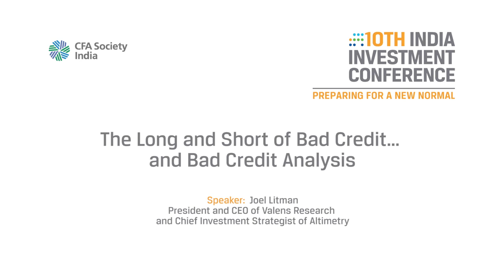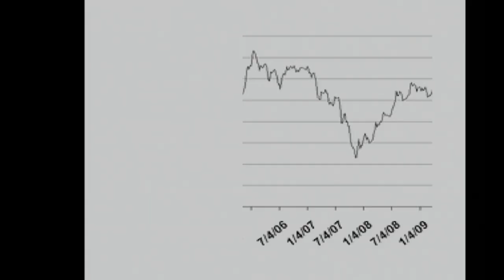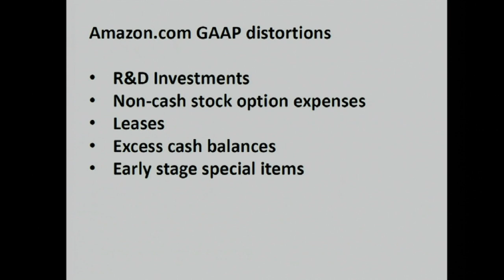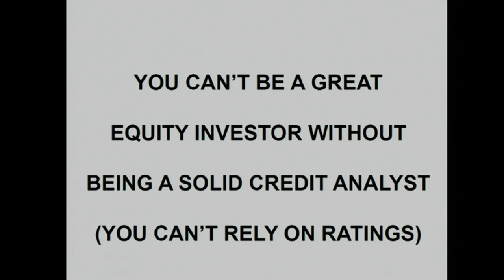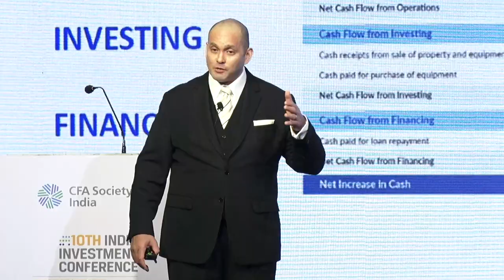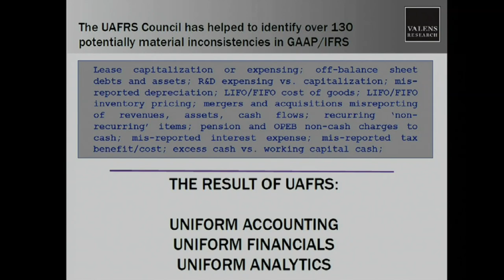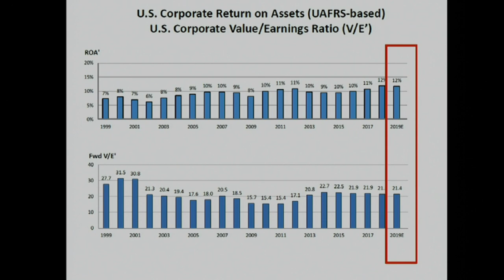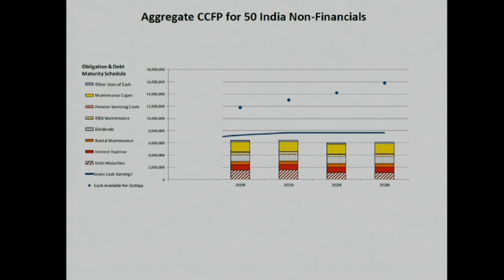The Long and Short of Bad Credit... and Bad Credit Analysis | Joel Litman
Watch Mr. Joel Litman present on 'The Long and Short of Bad Credit... and Bad Credit Analysis', originally presented at the 10th India Investment Conference, held in Mumbai on Jan 09, 2020.

Joel's presentation started with Credit cycles and their involvement in financial and economic crisis. He then moved on to the evolution of accounting, highlighted gaps and issues in the current system, and proposed a Uniform accounting system.

Joel Litman is president and CEO of Valens Research, a global investment research and advisory firm. He is also a managing director and the chief investment strategist of Altimetry, a boutique financial research and publishing firm.

The session was moderated by Satish Betadpur, CFA. Satish Betadpur, CFA is the Managing Director, Head of Investments – India of State Street Global Advisors.

The CFA Society India, established in April 2005, is an association of local investment-professionals, consisting of portfolio managers, security analysts, investment advisors, and other financial professionals. As one of the over 140 CFA Institute member societies, The CFA Society India connects local members to a global network of investment professionals.